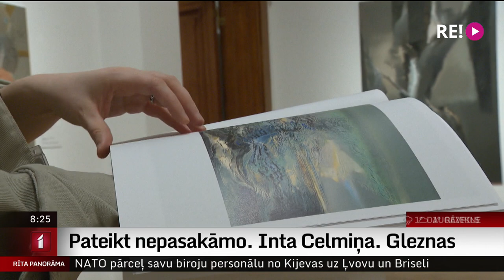Pateikt nepasakāmo. Inta Celmiņa. Gleznas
“Pateikt nepateikto” – savai personālizstādei nosaukumu devusi pati gleznotāja Inta Celmiņa. Kopā ar izstādes kuratori Daci Lambergu Latvijas Nacionālā Mākslas muzejā galvenās ēkas 2. stāvā izstāžu zālēs radījušas stāstu par  gleznotāju – no aizvadītā gadsimta 70.gadiem līdz pat šodienai.
   Intas Celmiņa ir gleznotāja pēc būtības – gleznošana kā ikdienas darbs savā darbnīcā. Vinas skolotājs Akadēmijā  bija Konrāds Ubāns.
   Izstādi aplūkoja žurnāliste Ilze Strenga.